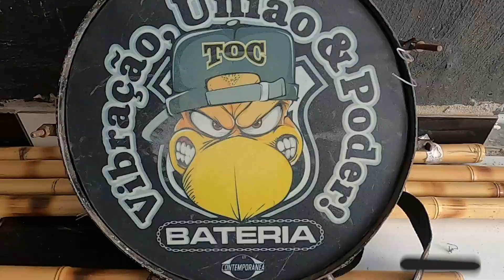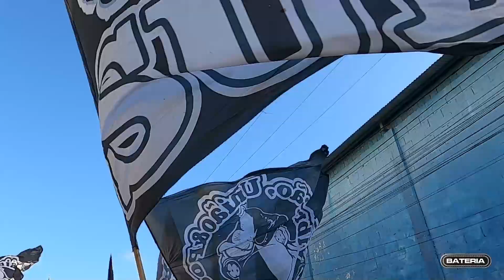TORCIDA FAZ CAMINHADA DA SEDE PARA O ESTÁDIO - PART. 1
Ferroviário 3 x 0 Ceará CSc - Copa do Nordeste 2023
▫️Concentração na sede  ▫️Caminha da torcida até o estádio, com bandeiras.
▫️Bateria na arquibancada ▫️Protesto FORAROBINSON.

Seja bem-vindo(a) ao canal Bateria Cearamor!